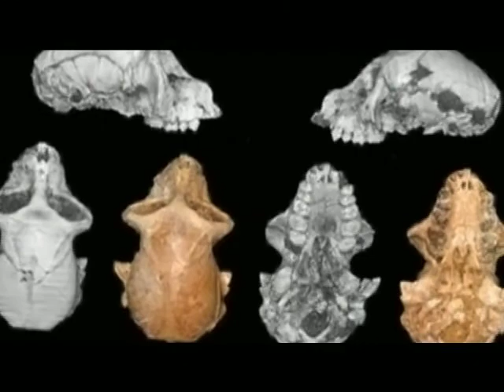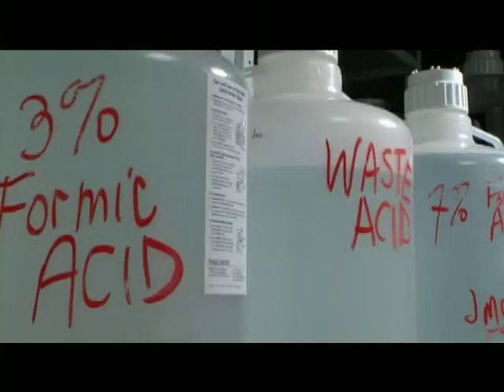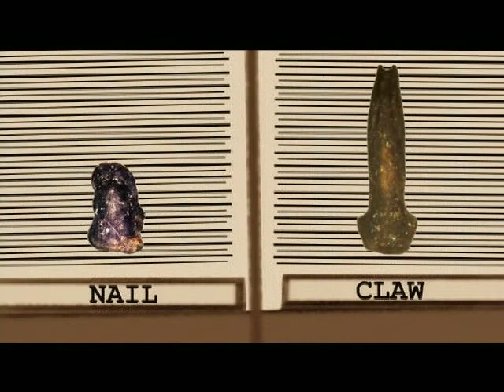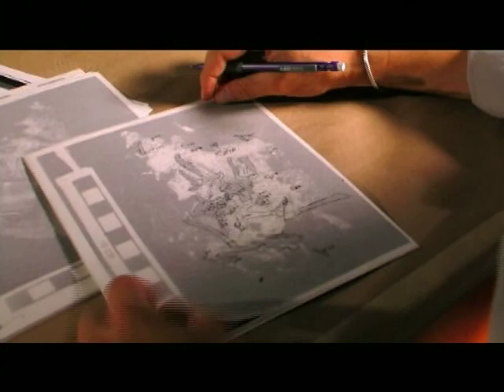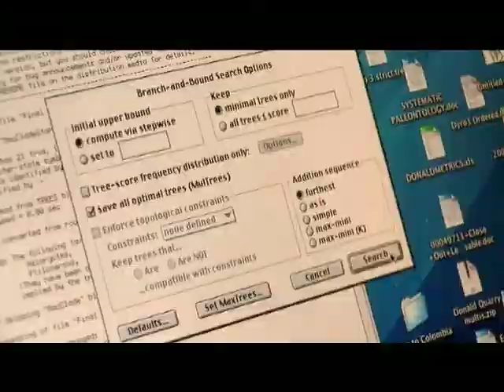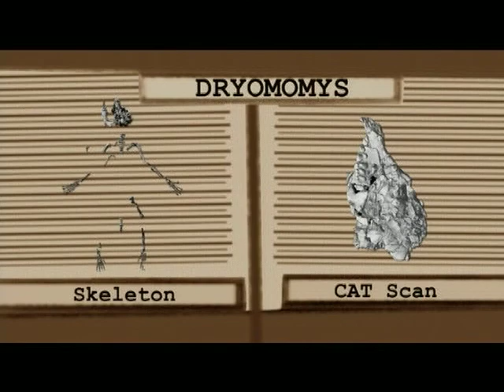NOVA scienceNOW: 1st Primate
As inhabitants of Earth, we humans are relative newbies. In fact, our branch of the evolutionary tree may have split from that of the apes only about six million years ago. But what if we look further back in our primate family tree? What would we find? As correspondent Peter Standring reports, the latest research is revealing that our origins may have been quite a bit humbler than we may have thought.